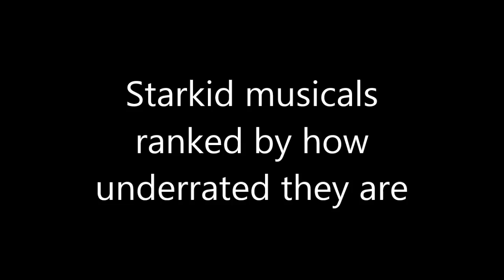Starkid's musicals ranked by how underrated they are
~ Everything belongs to Team Starkid ~

Okay, so to me, ranking their musicals is completely impossible (like, seriously, I can't decide on anything), so instead I did this.